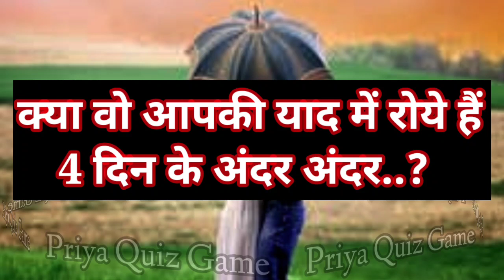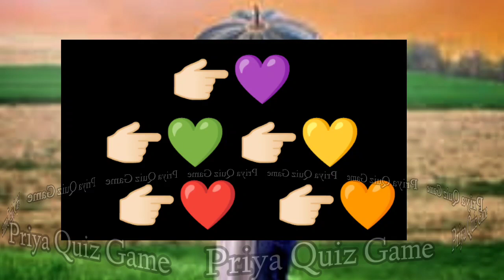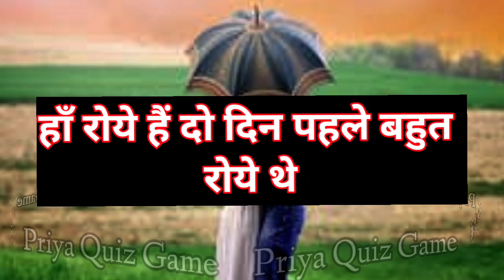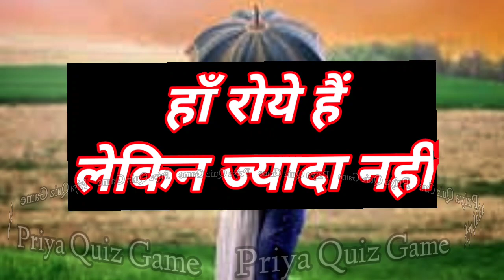kya wo aapki yaad me roye hai 4 din ke andar andar | love game